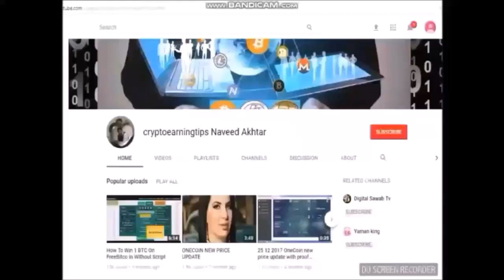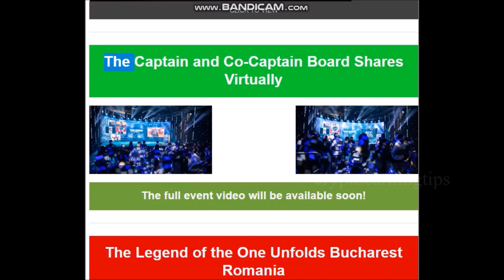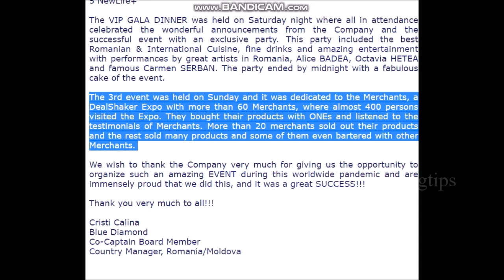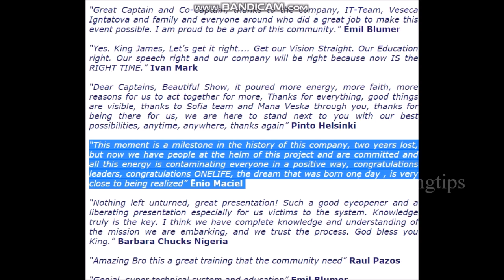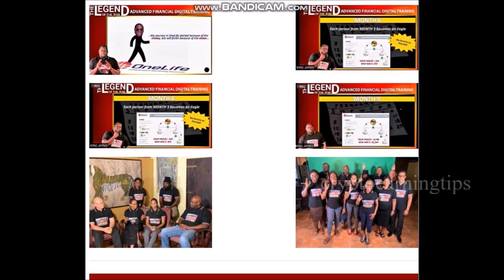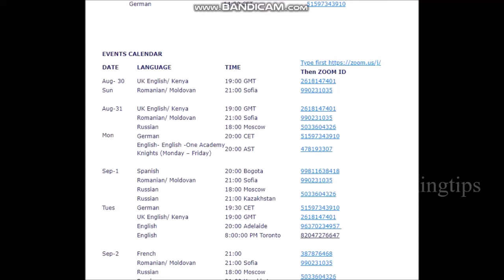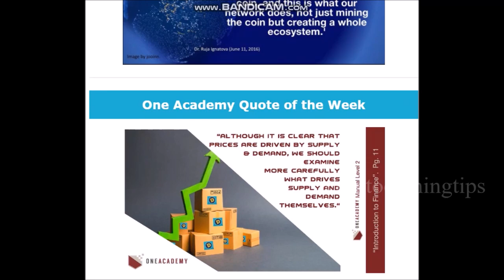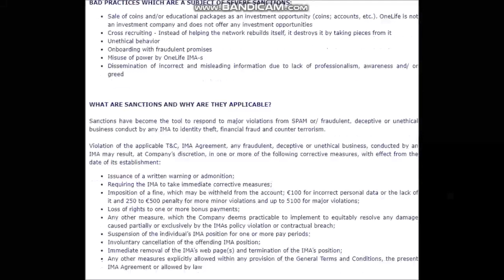ONECOIN Exchange Platform Latest Weekly Summary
Digital Wallet
Onecoin Market Cap
oneforex onecoin
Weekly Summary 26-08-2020